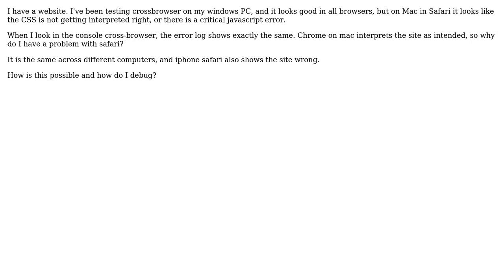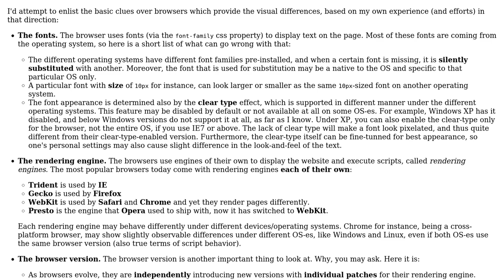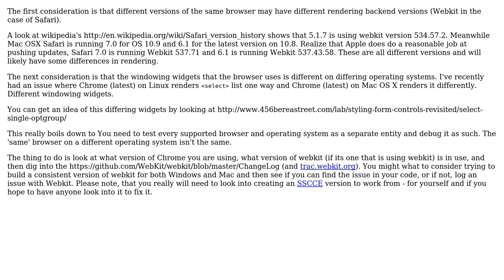Software Engineering: How can a website look different in safari Windows and Safari mac?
With thanks & praise to God, and with thanks to the many people who have made this project possible! | Content (except music & images) licensed under CC BY-SA | Music | Images & others | With thanks to user Jakob user Ivaylo Slavov user gnat and the Stack Exchange Network Trademarks are property of their respective owners. You are responsible for your own actions.